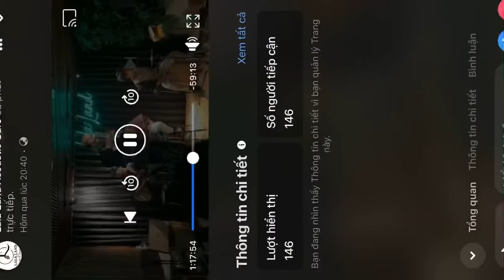Tàn Tro | Bảo Đăng & Thức Nguyễn